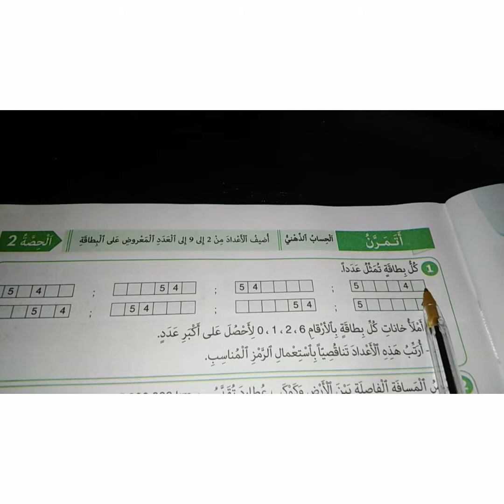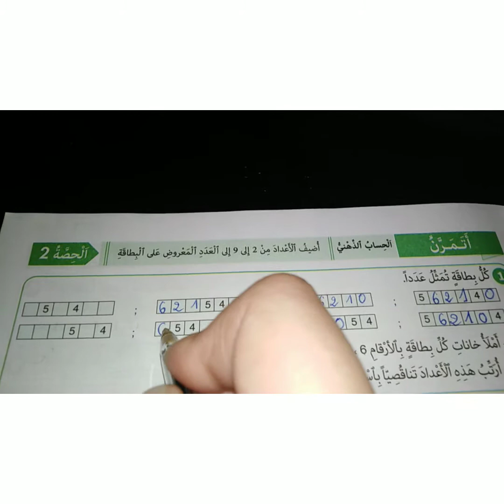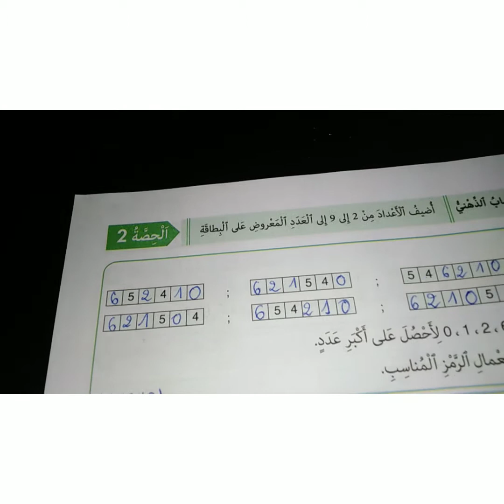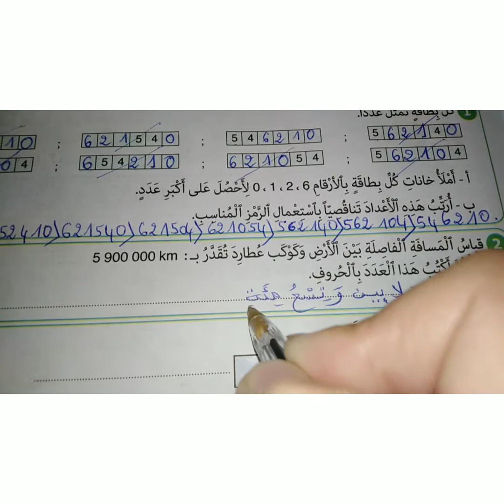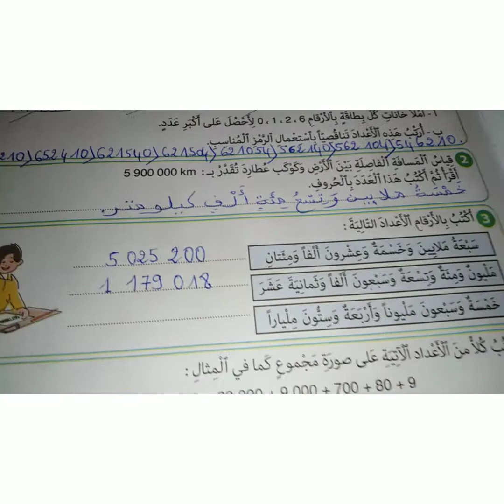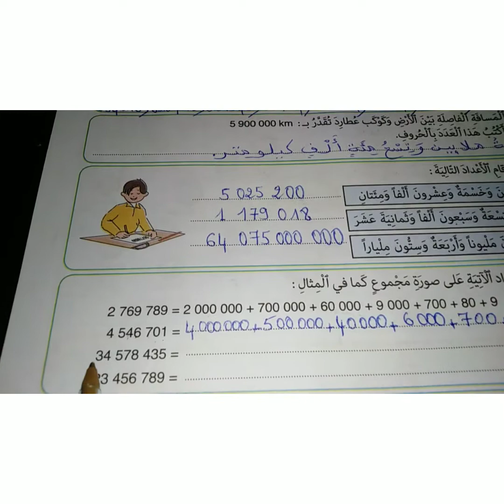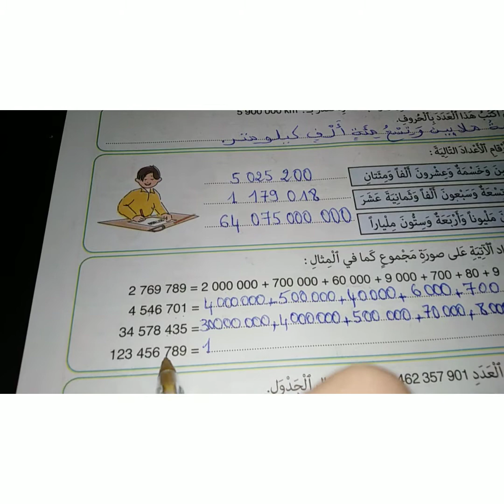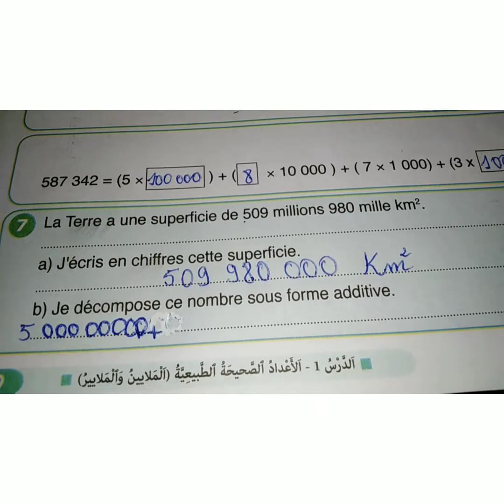الملايين و الملايير ص 9. النجاح في الرياضيات المستوى الخامس ابتدائي.